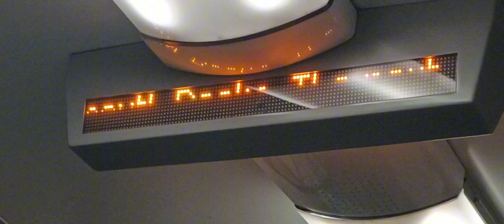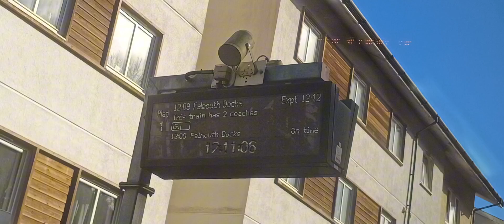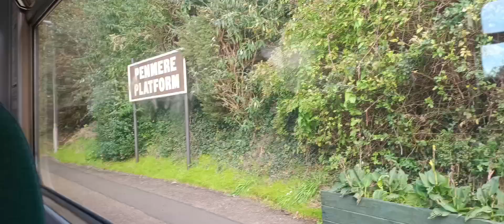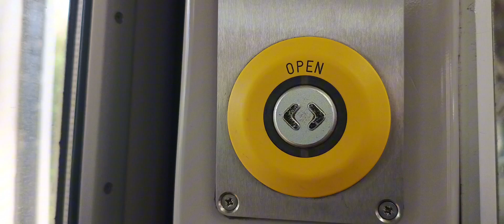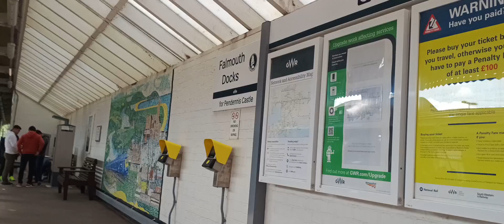Maritime branch line review